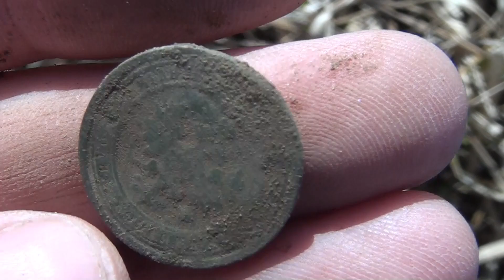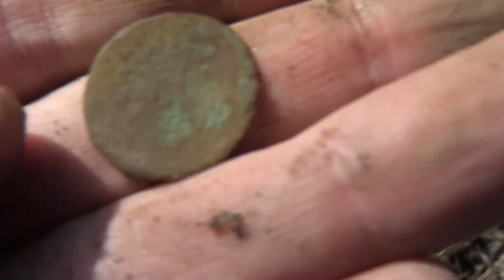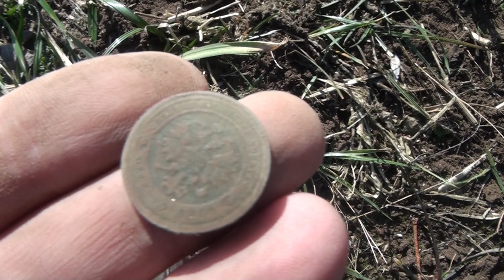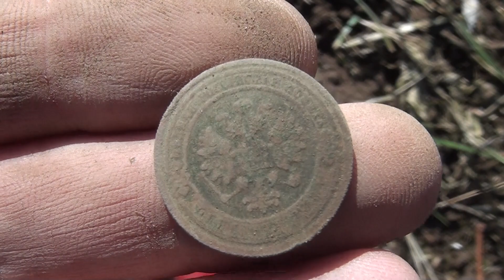Влип Один В Поле Одна Попытка Что бы Выбраться . Treasure Hunters Metallist Кладоискатель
Металлист кладоискатель выехал на очередной коп в поисках клада и старинных монет . В это раз я буду копать  на  интересном месте ,старинные находки  ждут меня осталось только найти и откопать их .Смотрите видео и всё увидите сами.